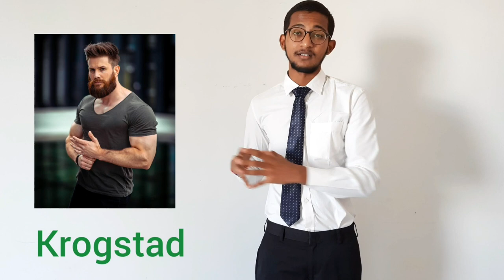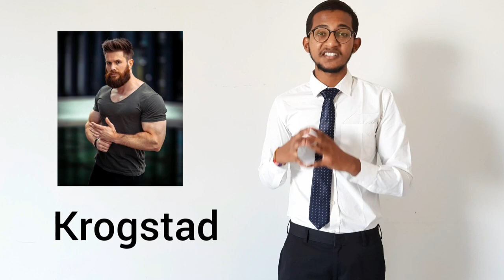A Doll's House | Henrik Ibsen !summary in English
Complete analysis
•Plot
•Characters
•Themes
•Moral lessons